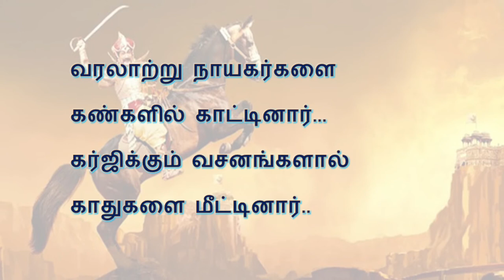நடிகர் திலகம் சிவாஜி கணேசன் | கவிதை | Nadigar Thilagam Sivaji Ganesan | Themathura Tamil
நடிகர் திலகம் சிவாஜி கணேசன்  | கவிதை | Nadigar Thilagam Sivaji Ganesan | Kavithai | Themathura Tamil

Nadigar Thilagam Sivaji Ganesan, Actor Sivaji Ganesan, Death anniversary, sivaji ganesan ninaivu naal

தேமதுர தமிழ் Themathura Tamil

தேமதுர தமிழ் வலையொளிக்கு வரவேற்கிறோம். இந்த காணொளி “நடிகர் திலகம் சிவாஜி கணேசன்”  நடிகர் திலகம், சிவாஜி கணேசன், சிவாஜி கணேசன் நினைவு நாள், நினைவு தினம்